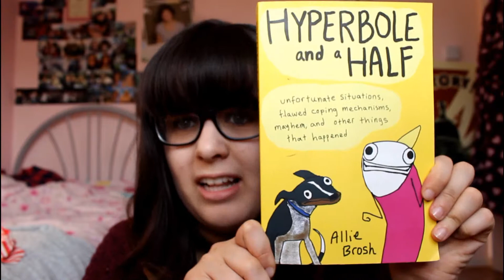New York Haul: The Candy Edition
Apologies for the slightly awful editing. Also yay 50th video!